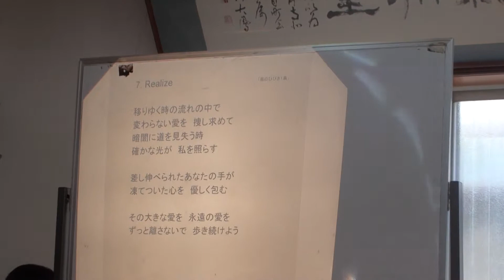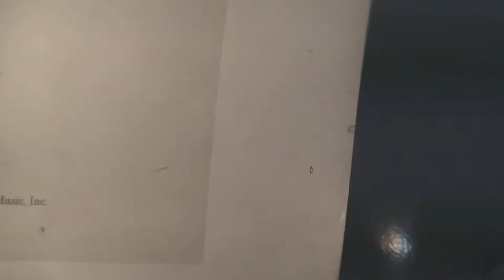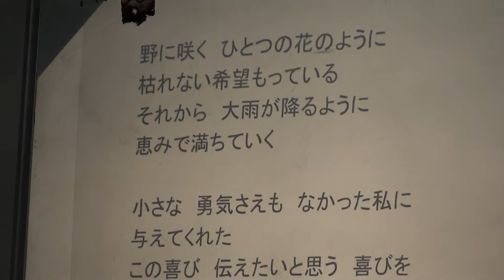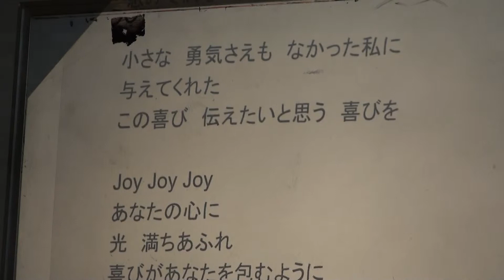14/03/23_ps_worship